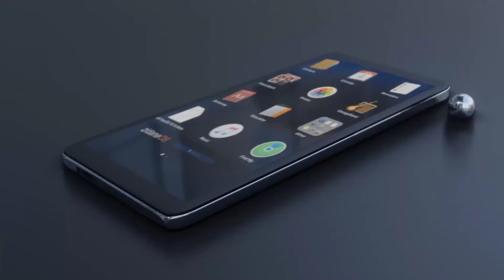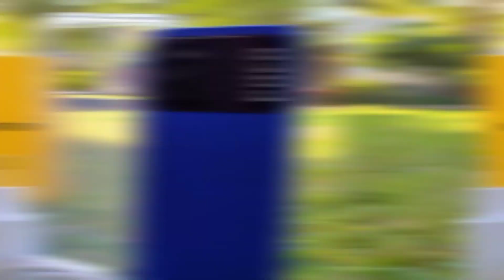Top 5 Best Mobile Phones Under ₹10000 Budget ⚡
Friends, Welcome To Another Helpful Video- Here are our top picks for best smartphones for a budget of around 10,000 rupees- If you are in the market to buy a smartphone with a price range of Rs. 10,000 you must watch this video. While these are my recommendations, I am sure the majority of you will agree with me because we have done extensive research before making this video. Do let us know if you agree with our list and if you do, make sure you like and subscribe to our channel because we keep bringing you such awesome quality videos on a regular basis. This Video Is Different So Do Watch Till The End.

MY
PHONE:- REALME 3i
EDITED BY:- KINEMASTER PRO
MIC:- BOOYAH M1 COLLAR

                     ISHTIYAK NAIK